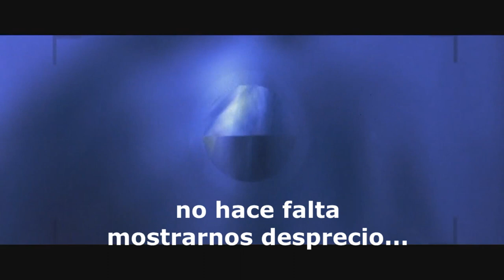Chrissie Hynde - I Wish You Love